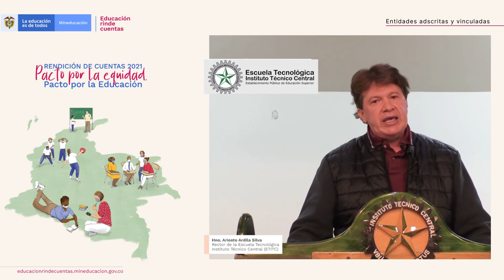Educación rinde cuentas: Intervención ETITC